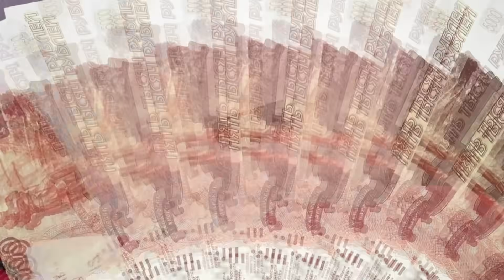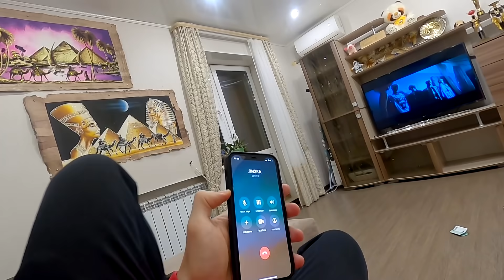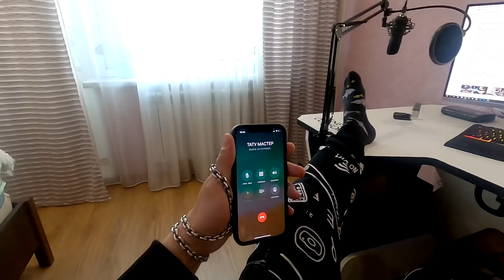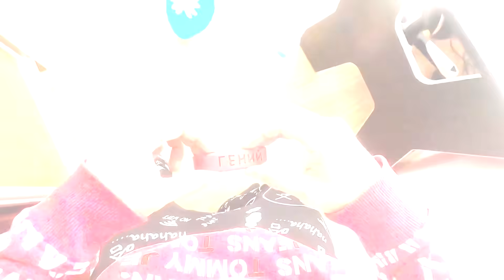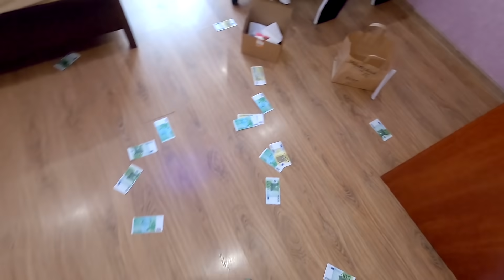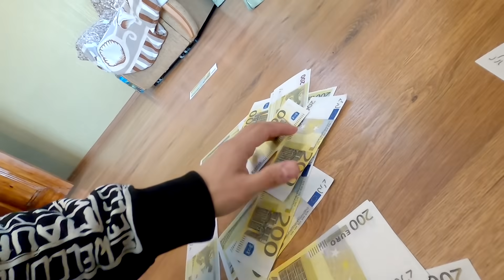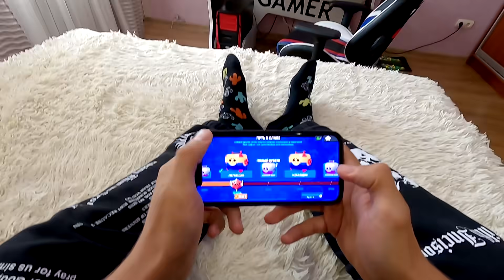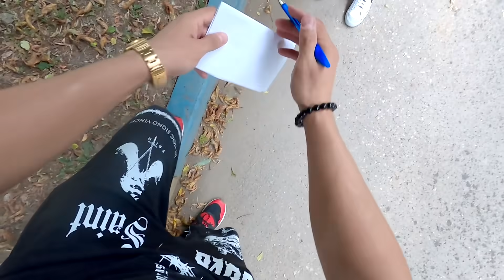От первого лица: Я - МОРГЕНШТЕРН 6 / Гений стал бомжом - ВЕСЬ СЕРИАЛ / Алишер Тагирович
Это уже шестая серия нашего сериала от первого лица Я - Моргенштерн. В этой серии вы увидите как блогер миллионник, гений и просто хороший человек стал бомжом. Это весь сериал, где главным действующим лицом будет конечно гений, репер, блогер, самый богатый и эпотажный человек России Алишер Тагирович Моргенштерн. Или Morgenshtern по английски. Или просто Алишерка.

Музыкальные композиции в ролике принадлежат и использованы по лицензии для компании ScaleLab Russia